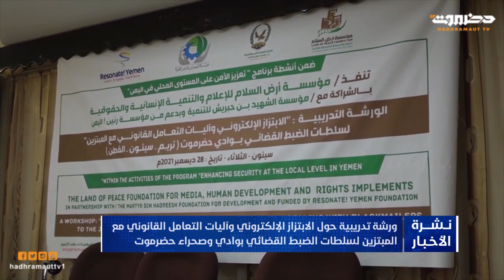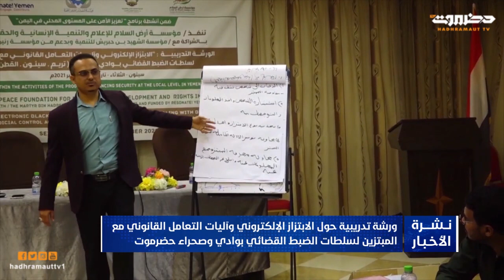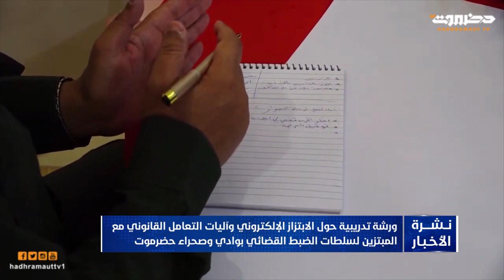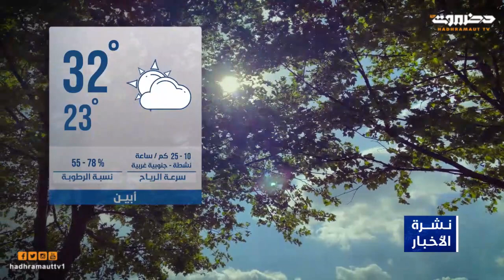نشرة الأخبار 29 ديسمبر 2021 من قطاع @Hadhramaut TV l تلفزيون حضرموت ​